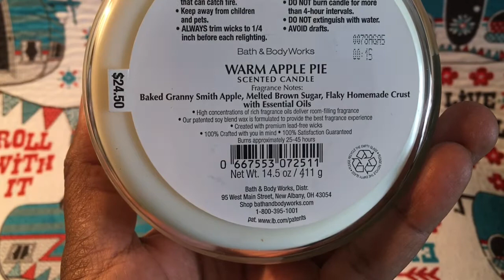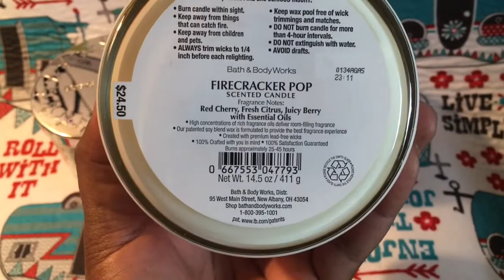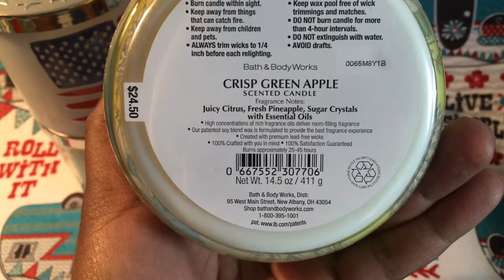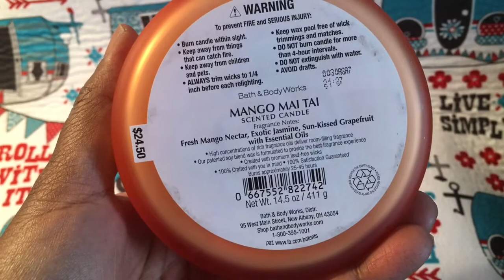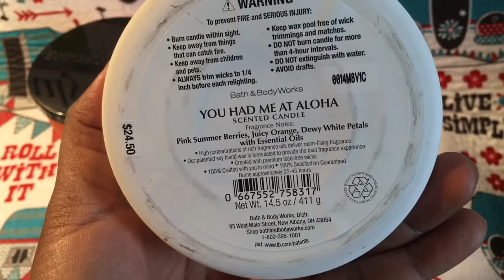Bath and Body Works SAS2020 | bbw2020 | Semi Annual Sale 2020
Hello, Here is my haul from online and in store for the SAS sale .